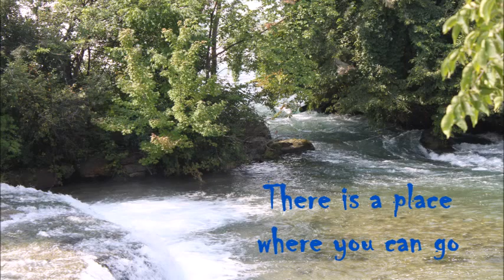"Niagara Falls"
This is a 1 minute version of the "full" song for  "jingle" purposes. All my songs and jingles are for sale. I'm not in the singing business but in the writing business. : -)  As always I thank everyone for their support   :- {